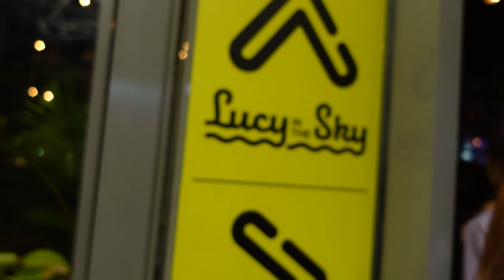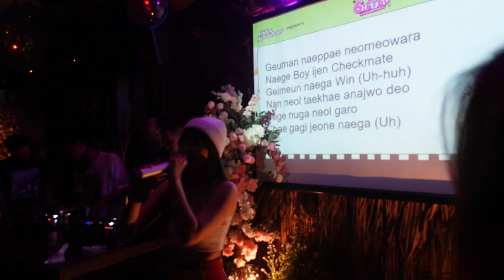Experience di Friday Noraebang 6th Anniversary Party!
Buat kalian yang suka event K-pop bisa di Follow Instagramnya:
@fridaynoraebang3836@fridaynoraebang